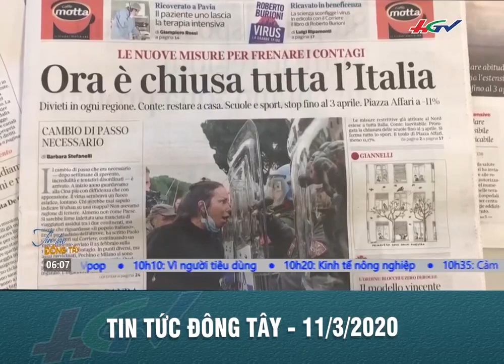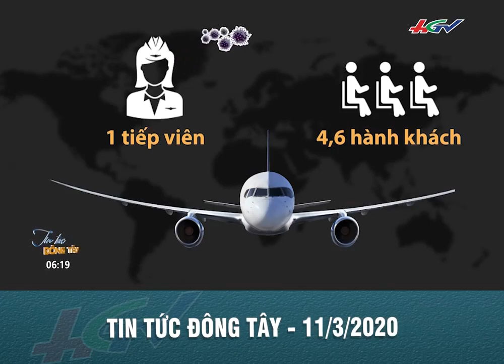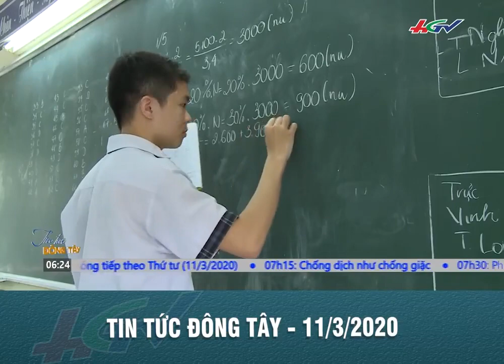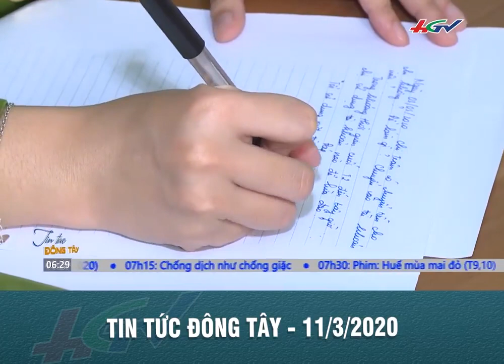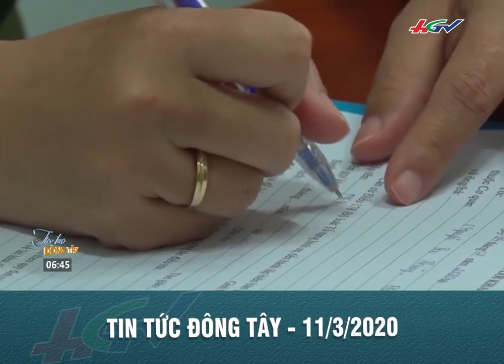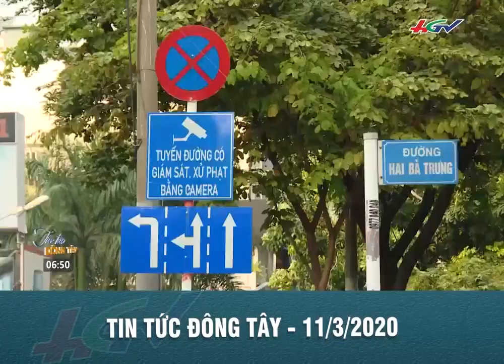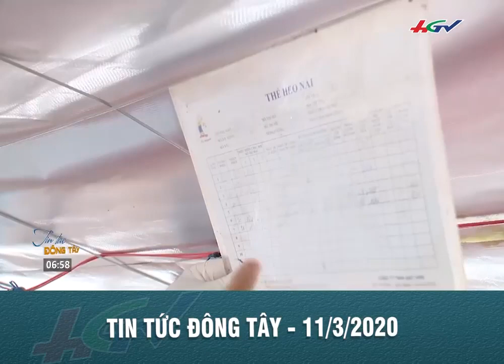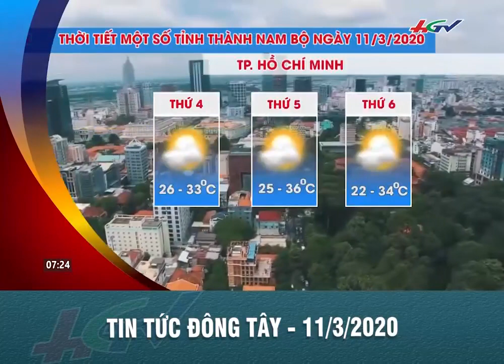Có thứ đáng sợ hơn cả COVID-19 | TIN TỨC ĐÔNG TÂY - 11/3/2020